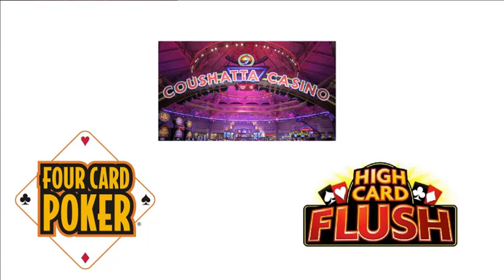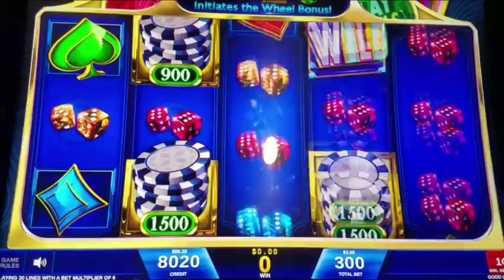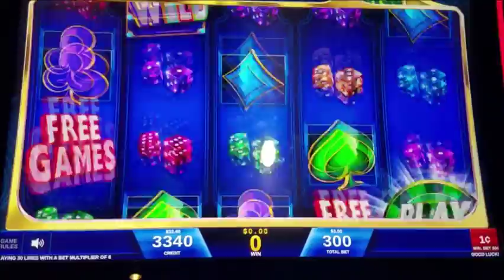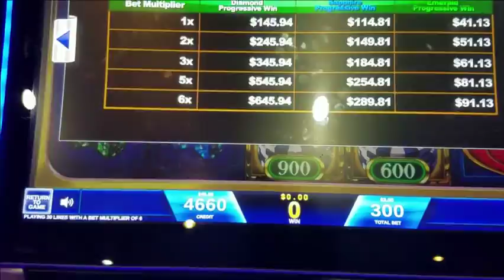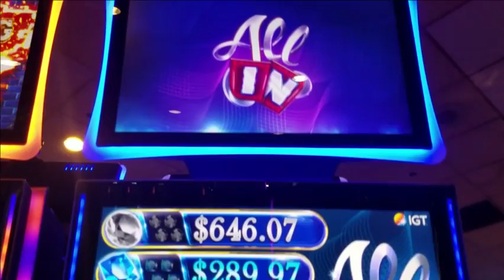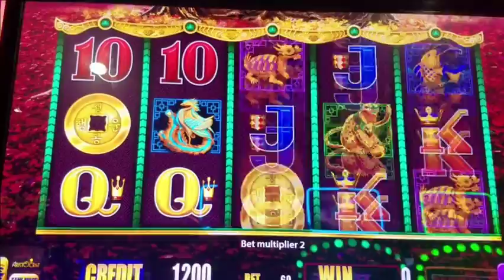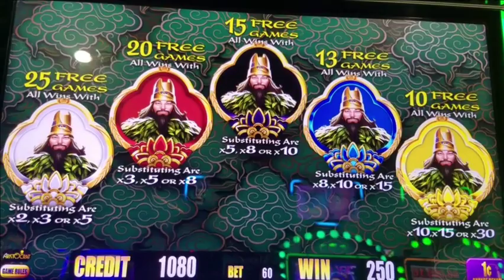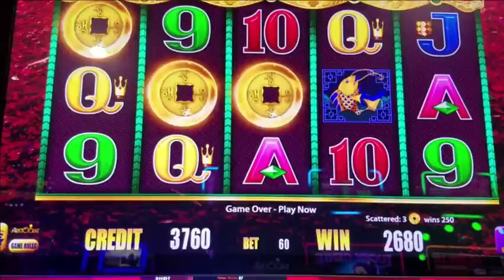🤬 THE STRUGGLE IS REAL - (PART 3 in the struggling slot series)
Published:  9/7/2018

THE STRUGGLE IS REAL – (PART 3) JUST A NEW CASINO
At THE COUSHATTA CASINO, LOUISIANA

STRUGGLING SLOT SERIES

Filmed at THE COUSHATTA CASINO in LOUISIANA.